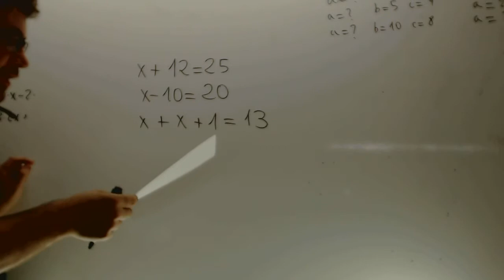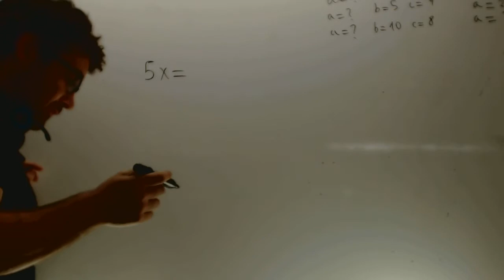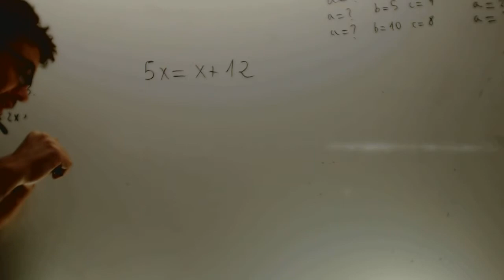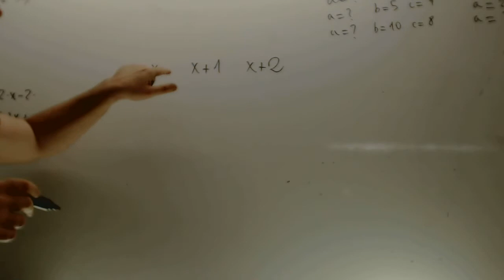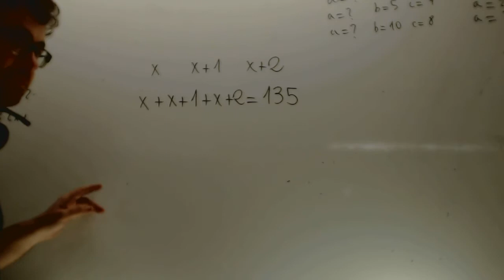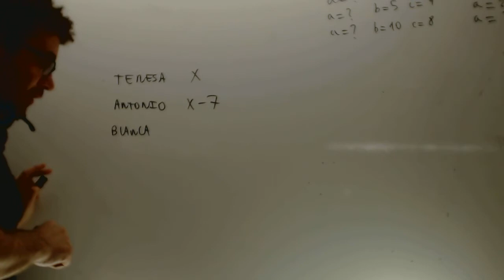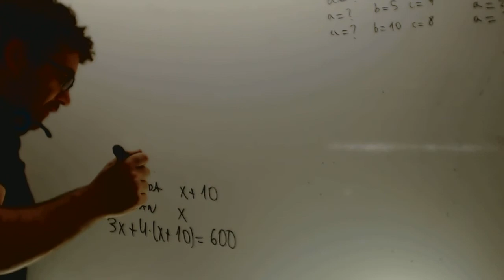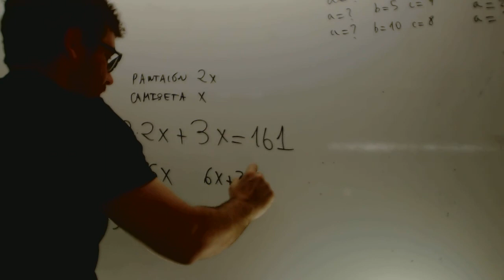Planteamiento de ecuaciones Matematicas 1 ESO Academia Usero Estepona